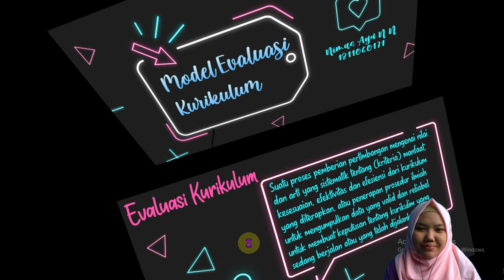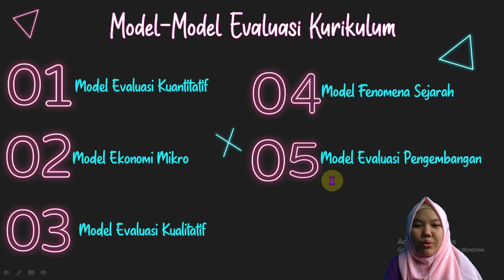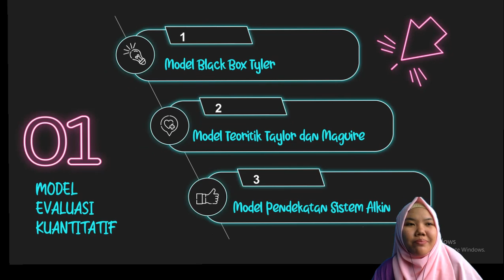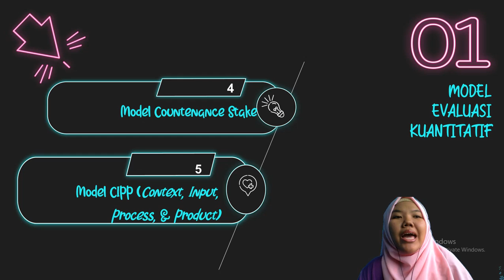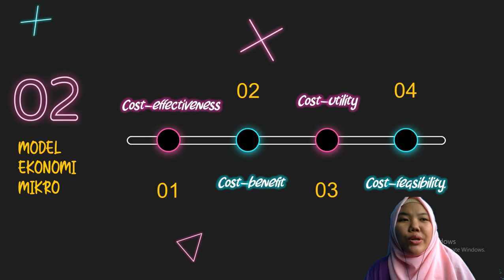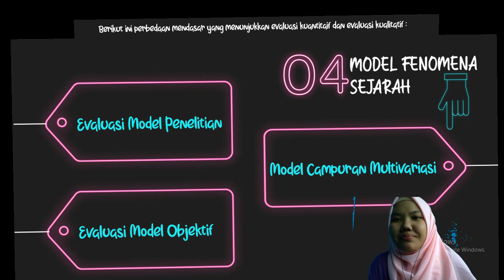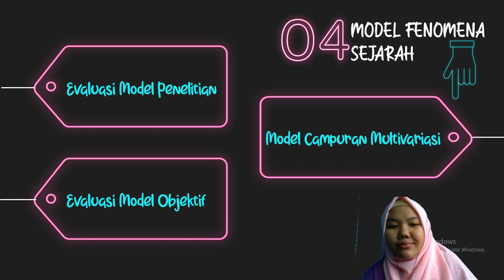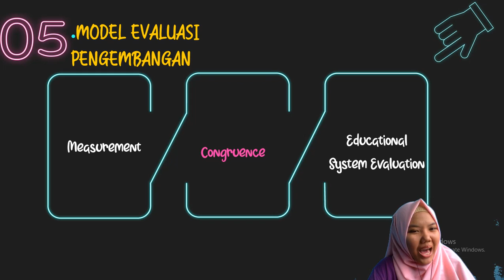Model Evaluasi Kurikulum by Nimas Ayu (5)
Assalamu'alaikum warahmatullahi wabarakatuh, Hi teman-teman apa kabar? 🌼

Saya Nimas Ayu Nurdian Ningsih dengan NPM 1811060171 akan membahas materi mata kuliah pengembangan kurikulum yakni "Model Evaluasi Kurikulum"

Much love 💕